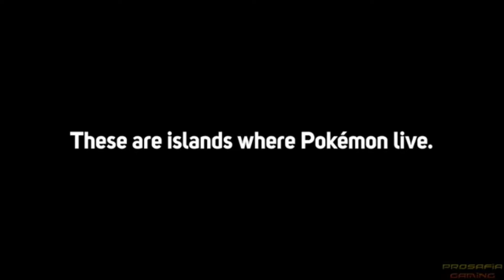Pokemon Snap Trailer 2 Reaction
I reaction to Pokemon Snap Trailer 2